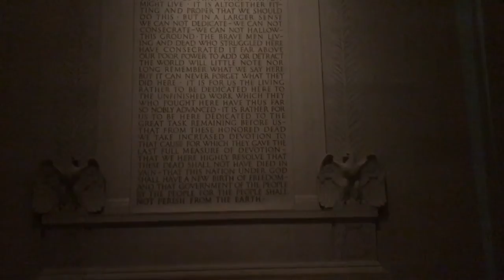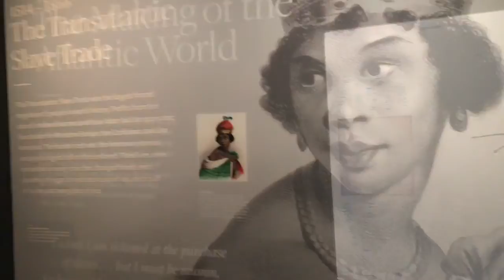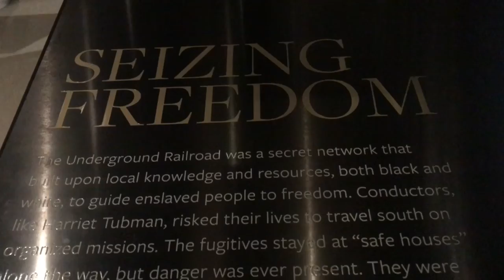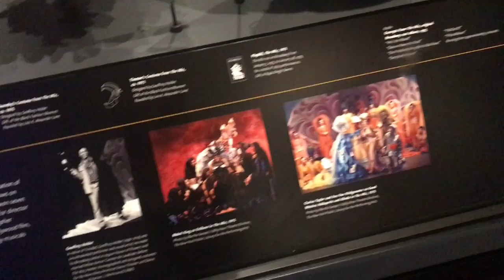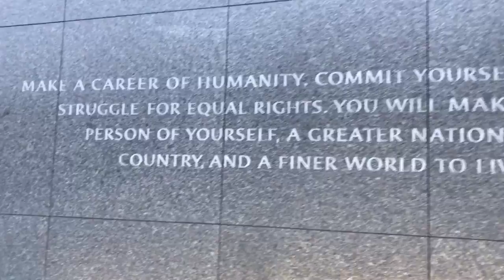Travel Vlog| Washington D.C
Come experience our first time in Washing D.C.!! We were there for work but we had to squeeze some fun into the mix. We visited our nations Capitol building and were able to meet with some of our legislators about issues young farmers face in agriculture. We also visited the Smithsonian National Museum of African American History & Culture, Martin Luther King Jr. Memorial, Lincoln Memorial, and so many other sites! Enjoy!!